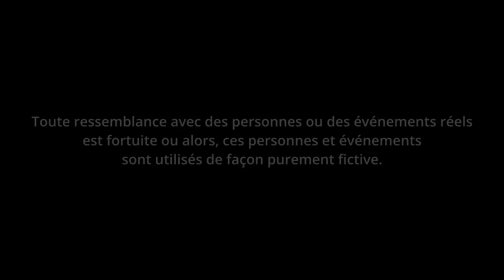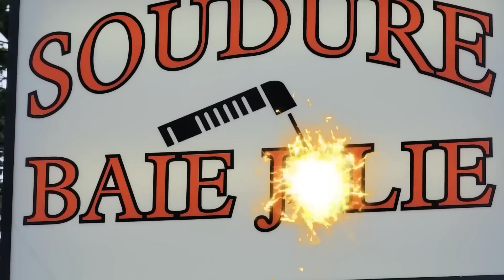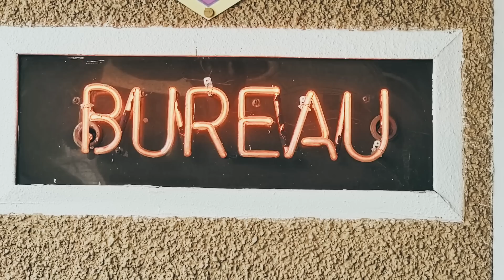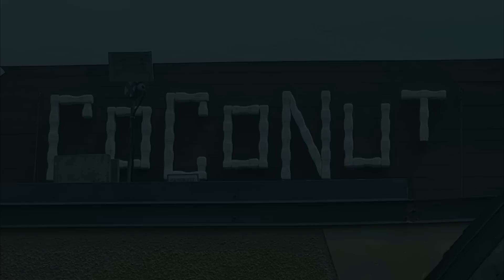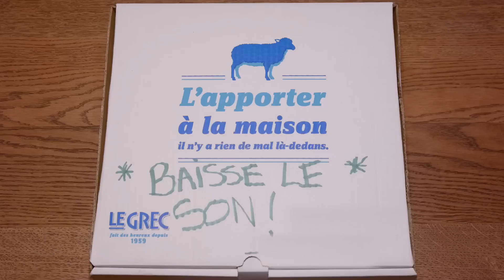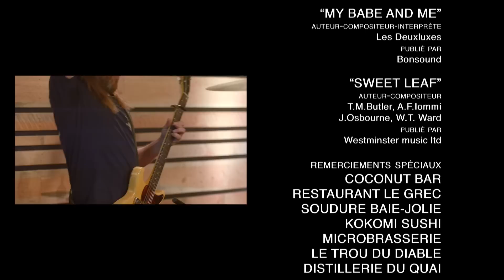Garage Chez Steve Hill - Épisode 06 | Les Deuxluxes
Épisode 06 du Garage Chez Steve Hill! Il reçoit dans son garage @lesdeuxluxes ! Une soirée Deuxluxes : Steve ne l’a pas facile ces temps-ci et il voit la visite des Deuxluxes comme un exutoire salvateur aux bouleversements qu’il subit. Le son est gras, la boucane est épaisse et les vibrations voyagent au-delà de la propriété Hill.

Des performances musicales énormes, du téléroman bâti en improvisation dirigée, des entrevues remplies de malaises, de la joie, de l’humour, des doutes, des craintes, de l’amour et des tribulations : bienvenue dans le monde de Steve Hill et de son show de variété filmé dans son garage.

ATTENTION!!
Toute ressemblance avec une personne existante ou ayant existé n'est que pure coïncidence... La copie, la diffusion ou encore le prêt de ce fichier est très fortement conseillé... Bonne écoute!

Réalisé par Isaac Tremblay
Écrit par Isaac Tremblay, Steve Hill et Kevin Roditeli
Production vidéo par 5600K
Produit par Preste TV.